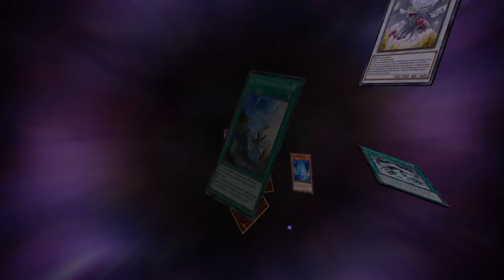yugioh master duel weather painter play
all rights to konami
the waether painters are the definition of a middle of the road deck to me. they are okay in certain duels.